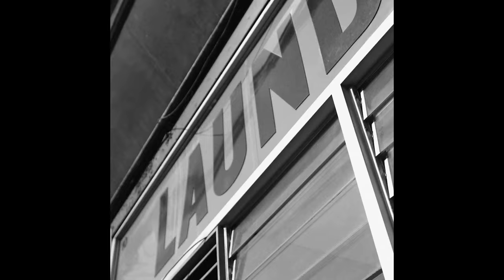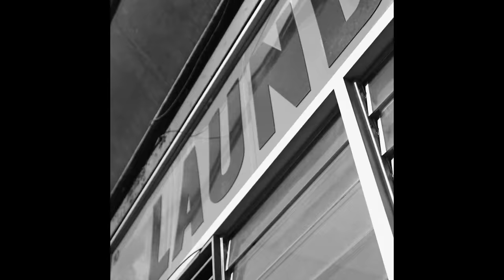Central Cee Type Beat - "Novella" | Melodic Drill | Free Type Beat 2023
💰Purchase (untagged) (Buy 1 Get 1 FREE etc.)

• You can use the beat without lease and keep 100% profit on YouTube and SoundCloud only but must credit in title (prod. gas shawty).